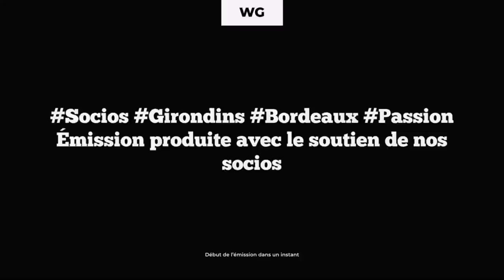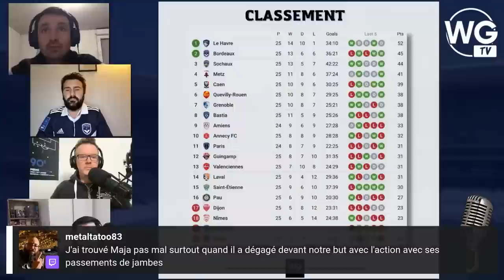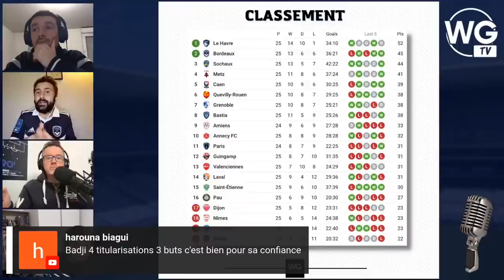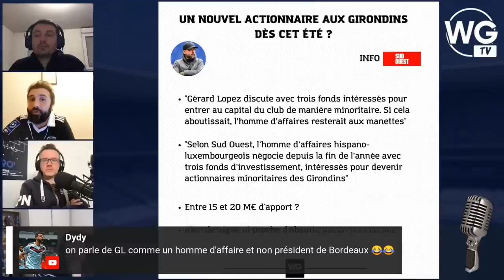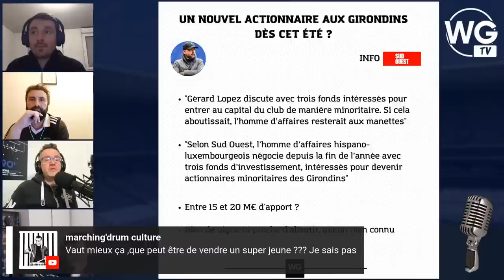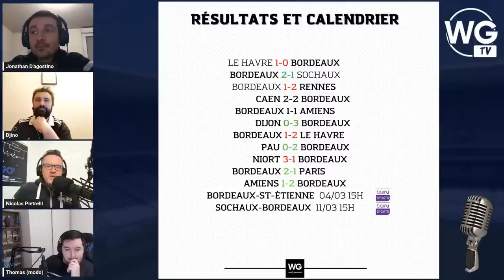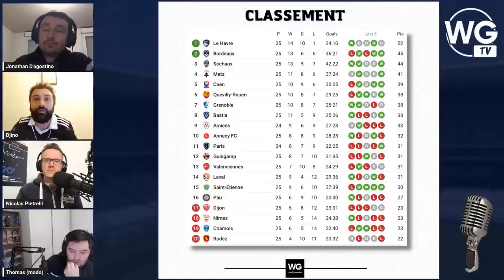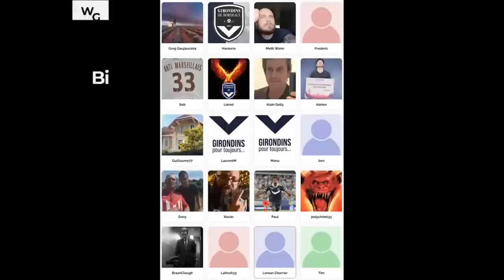LE TALK : GUION TIENT LE GUIDON, FRANSERGIO SORT LA TÊTE DE L'EAU, GIRONDINS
Le Talk consacré à l'actualité des Girondins de Bordeaux de 19h30 à 21h. Émission placée sur le signe de l'information, du débat et de l'analyse.

00:00:00 INTRO
00:02:34 SOMMAIRE
00:09:31 ENSEIGNEMENTS
00:20:00 ANALYSE AMIENS
00:40:00 FRANSERGIO
00:59:00 NOUVEL ACTIONNAIRE AUX GIRONDINS ?
01:16:00 BORDEAUX-SAINTÉ